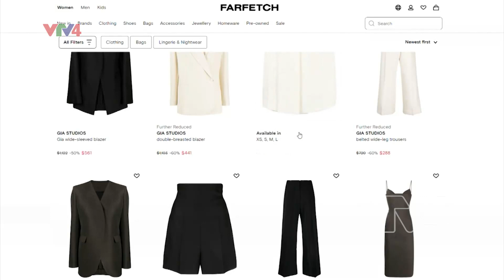Người Việt bốn phương - 31/08/2023| VTV4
HEADELINES:
- Kỷ niệm 78 năm Quốc khánh 2/9 tại Thái Lan và Campuchia
- Sôi nổi trại hè tiếng Việt 2023 tại Belarus
- Bí quyết chinh phục sao quốc tế của các nhà thiết kế Việt